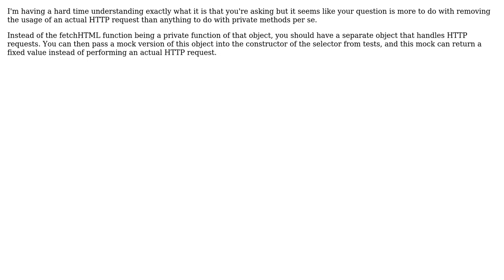Testing a private method in Java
With thanks & praise to God, and with thanks to the many people who have made this project possible! | Content (except music & images) licensed under CC BY-SA | Music | Images & others | With thanks to user Sean Burton user Incpetor user Doc Brown and the Stack Exchange Network Trademarks are property of their respective owners. You are responsible for your own actions.